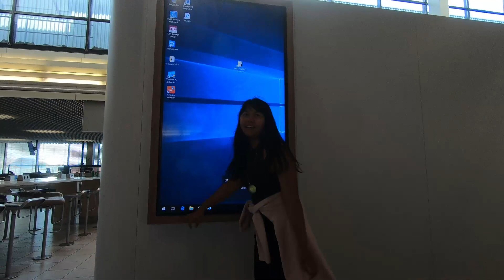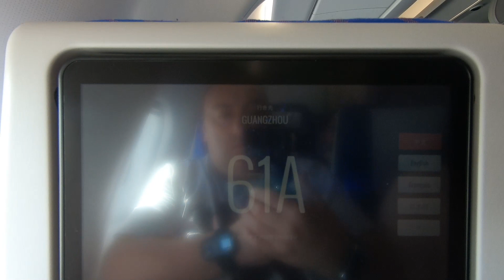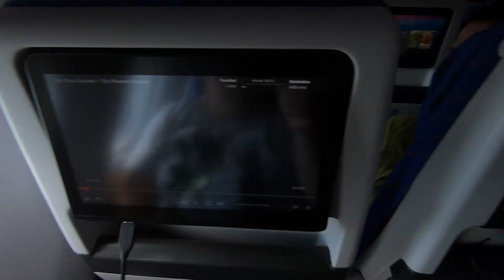Stuttgart - Amsterdam - Guangzhou - Jakarta | Vlog 01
Trip 2018
Stuttgart - Amsterdam - Guangzhou - Jakarta